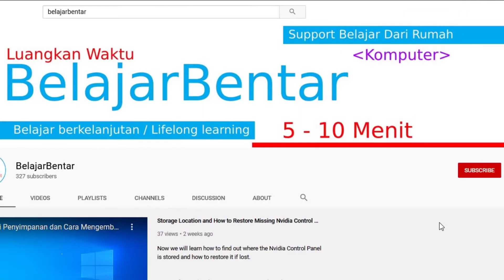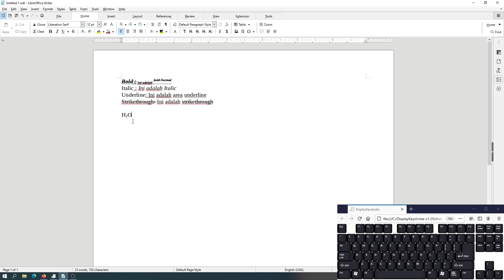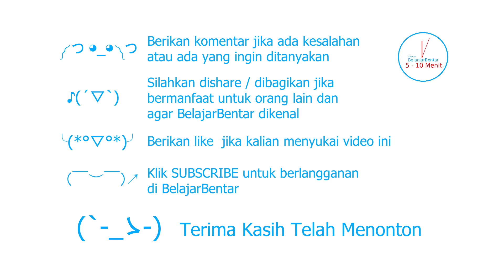07. Belajar Dasar LibreOffice Writer Cara Menggunakan Subscript dan Superscript. Indonesia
Sekarang kita akan belajar dasar LibreOffice Writer mengenai cara menggunakan subscript dan superscript.

Apa itu subscript dan superscript ?
Subskrip atau superskrip adalah karakter (seperti angka atau huruf) yang diatur sedikit di bawah atau di atas garis tipe normal, masing-masing. Biasanya lebih kecil dari sisa teks. Penggunaan subscrip dan superscript harus memiliki sedikit karakter, buka berupa satu kata apalagi satu kalimat.

Belajar Bentar Dasar LibreOffice Writer, semoga kalian mahir libreoffice writer